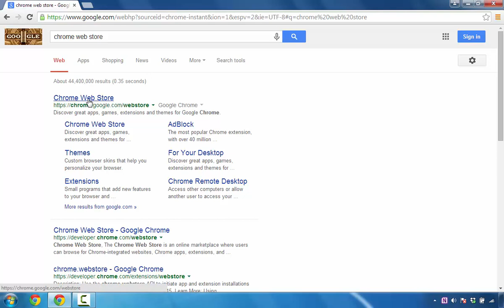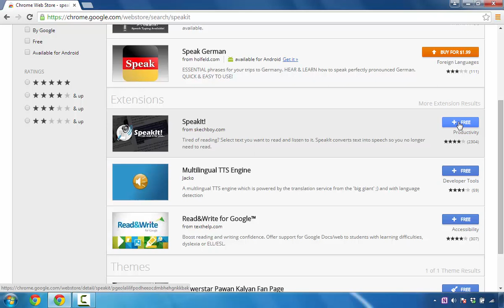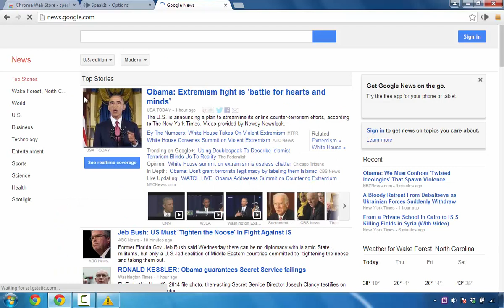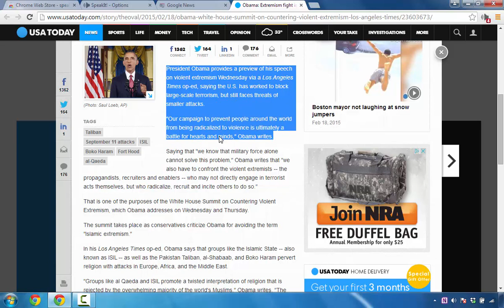Make Computer Read Text Article Aloud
Get the computer to read articles to you using this text to speech online tool. for training or a consultation.